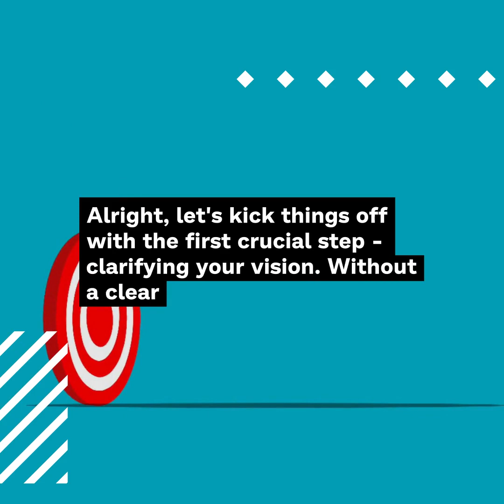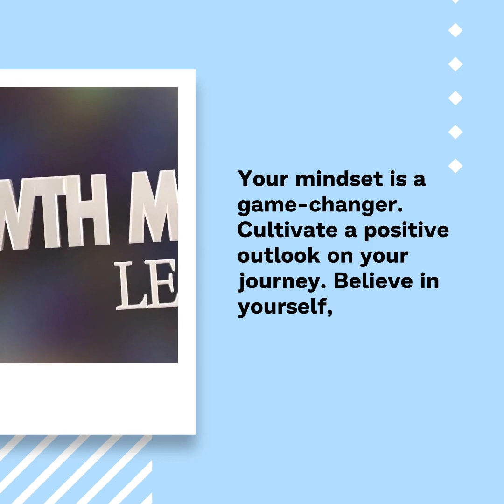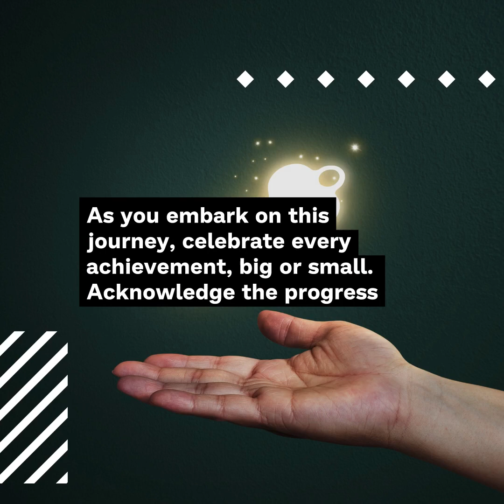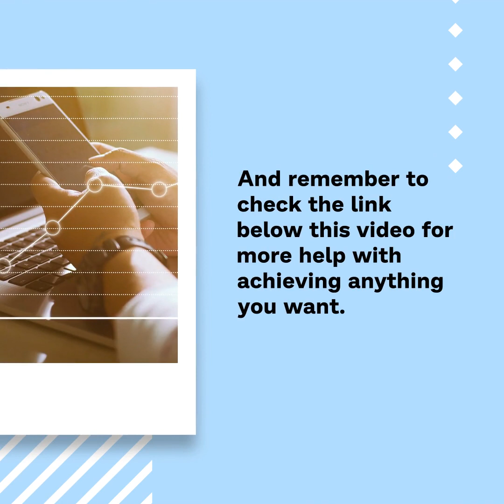How Can I Achieve Anything I Want?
* Clarify your vision for success.
* Set SMART goals to make your dreams tangible.
* Embrace challenges as opportunities for growth.
* Cultivate a positive mindset for lasting success.
* Celebrate achievements and set new goals for continuous improvement.